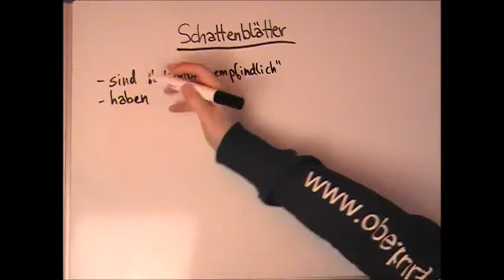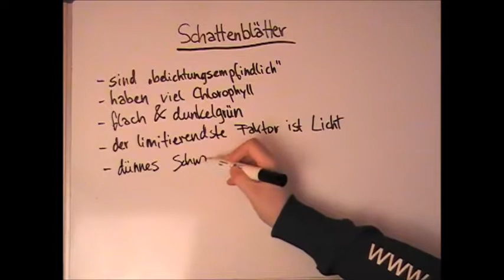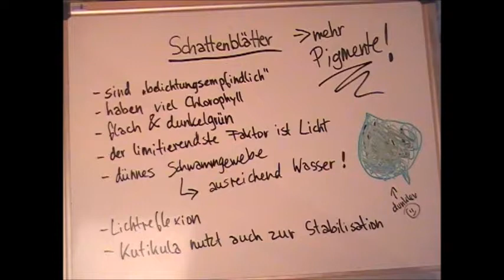Schattenblatt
Ein Schattenblatt ist ein Laubblatt einer Pflanze, welches an lichtarme Umgebung angepasst ist. Bei Laubbäumen befinden sich Schattenblätter besonders im inneren Teil der Krone oder auf der sonnenabgewandten Seite, während sich die Blätter im Äußeren der Krone sowie auf der Sonnenseite zu Sonnenblättern entwickeln